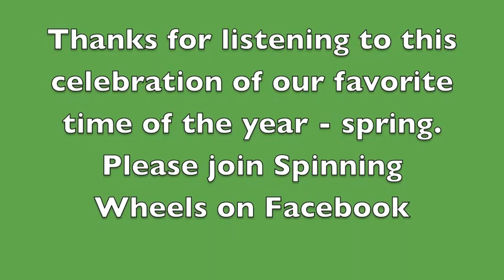Spinning Wheels - Springtime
Springtime is from the album Chapter One by Spinning Wheels